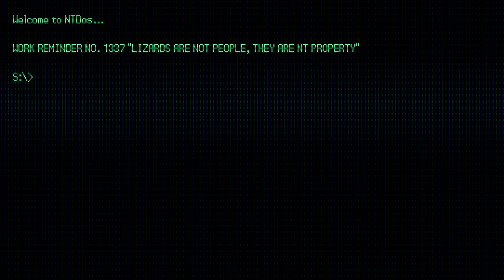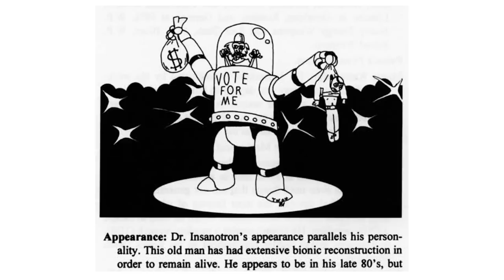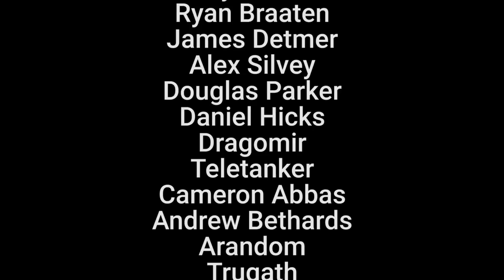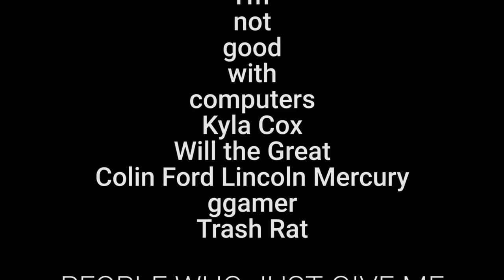TEX TALKS 1980s Battletech ART ((PART 2)) - [TEX/MIKE/GEORGE LEDOUX]